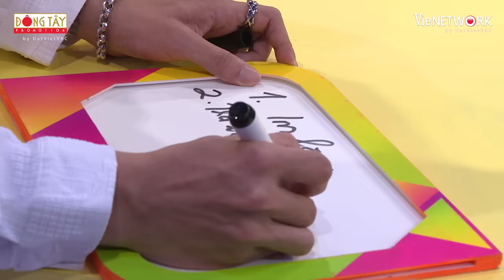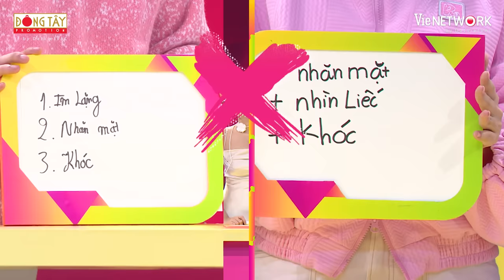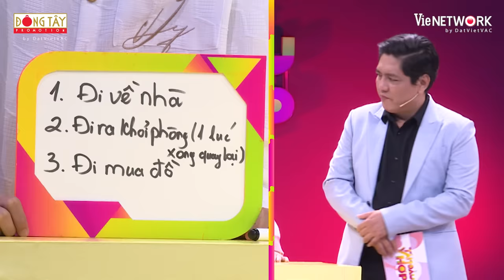Tâm Đầu Ý Hợp - Mùa 4 |Tập 10: Lâm Vỹ Dạ, Đức Thịnh "hú hồn" với sự xuất hiện cặp đôi Kairon - Simmy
Tâm Đầu Ý Hợp là một show truyền hình dành cho các cặp đôi, vợ chồng để đo độ thấu hiểu nhau. Sự dẫn dắt duyên dáng, dí dỏm của hai MC Đức Thịnh và Lâm Vỹ Dạ hứa hẹn sẽ mang đến nhiều câu chuyện thú vị, hài hước cho quý vị khán giả.

📍Tâm Đầu Ý Hợp phát sóng vào 21h10 Thứ Ba hàng tuần trên kênh HTV7